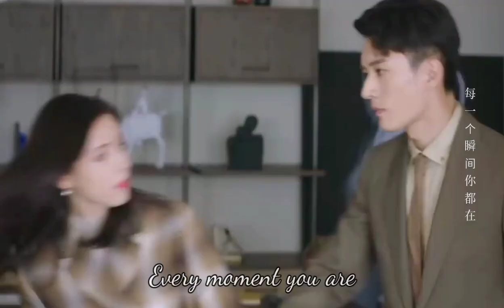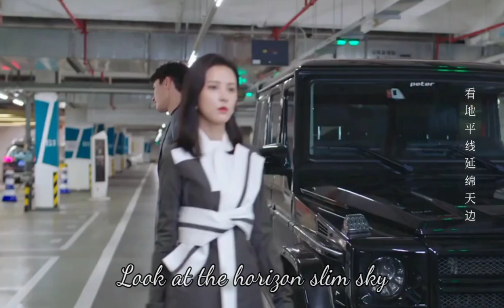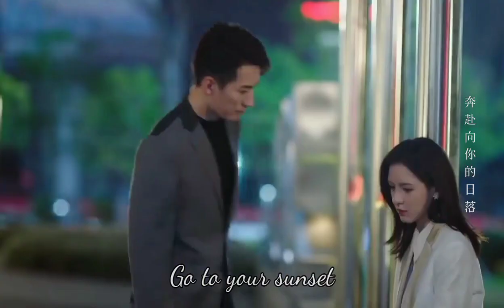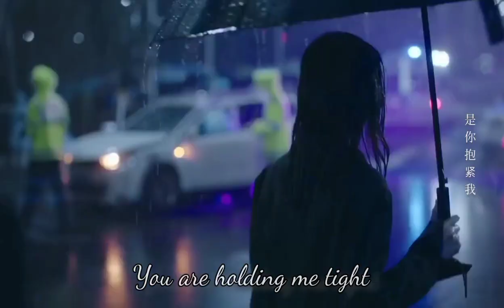虽然爱无形 刘人语 Reyi夜色暗涌时 网剧OST Drama Love At Night OST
Singer: Liu Ren Yu (刘人语)
Title: 虽然爱无形 (Sui Ran Ai Wu Xing)

在 你耳边 说等待
Zai ni er bian shuo dengdai
在 等时间 证明未来
zai deng shijian zhengming weilai
在无边星空和茫茫大海
zai wubian xingkong he mangmang dahai
每一个瞬间 你都在
mei yige shunjian ni dou zai

看 地平线 延绵天边
kan dipingxian yanmian tianbian
看风 抚过甘甜的脸
kan feng fuguo gantian de lian
看你的身影 填满所有思念
kan ni de shenying tian man suoyou sinian
悄然 浪漫了日月
qiaoran langmanle ri yue

在心里 在风里
zai xinli zai feng li
无形的 却温暖每个时刻
wuxing de que wennuan mei ge shike
是你带给我
shi ni dai gei wo
深藏赤诚的温热
shen cang chicheng de wen re

全部都写着 相遇的值得
quanbu dou xiezhe xiangyu de zhide
晦暗的 明亮的
hui’an de mingliang de
无形的 却覆盖每个角落
wuxing de que fugai mei ge jiaoluo
是你抱紧我
shi ni bao jin wo

陪伴朝日和暮色
peiban zhaori he muse
我全都记得
wo quandou jide
你温柔守护着我
ni wenrou shouhuzhe wo

围绕着 明灭着
weiraozhe mingmiezhe
无形的 却清晰地跳动着
wuxing de que qingxi de tiaodongzhe
深深地铭刻
shen shen de mingke
奔赴向你的日落
benfu xiang ni de riluo

指尖的诉说
zhi jian de sushuo
燃烧着 等着 爱着
ranshaozhe dengzhe aizhe
笔墨里 诉说着
bimo li sushuozhe
你是我 每个路口的选择
ni shi wo mei ge lukou de xuanze

把双手紧握
ba shuangshou jin wo
眼中倒映着夜色
yanzhong daoyingzhe yese
轻轻颤抖着 定格了永恒
qing qing chandouzhe dinggele yongheng
晦暗的 明亮的

是你抱紧我
陪伴朝日和暮色
我全都记得
wo quandou jide

Say waiting in your ear
Time to prove the future
In boundless starry sky and sea
Every moment you are

Look at the horizon slim sky
Looking at the face of sweetness
Look at your figure to fill all my thoughts
Silver romantic

In the heart in the wind
Invisible but warm every moment
Are you bringing me?

All written meetings
Dull
Invisible but covers each corner
You are holding me tight

Accompanied with the sun and twilight
I remember all.
You are gentle and guarded

Temperature and heat
All written meetings

Around it
Invisible but clearly jumped
Deeply engraved
Go to your sunset

Fingertip telling
Burning waiting for love
Tell the ink
You are the choice of my intersection

Clasp your hands
Refers to the night in the eyes
Gently tremble with the eternal
Dull

I remember all.